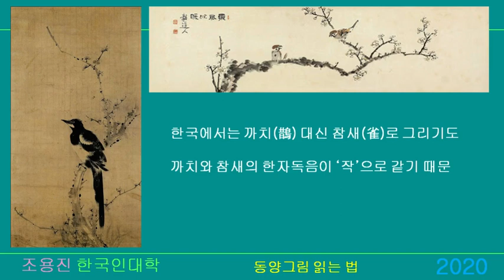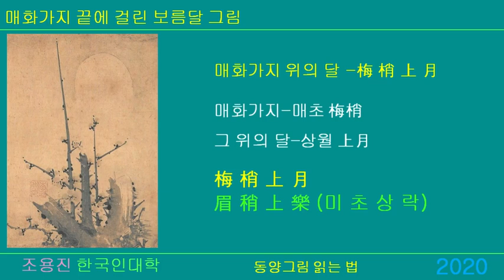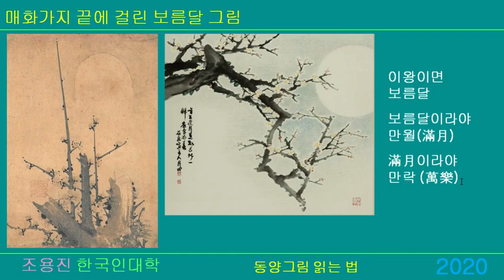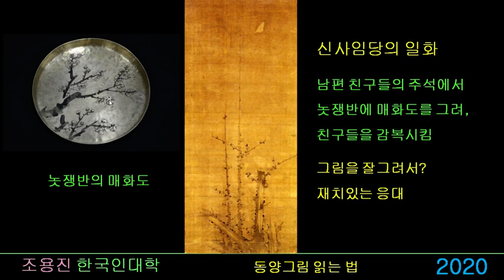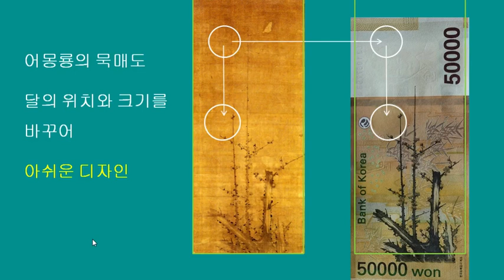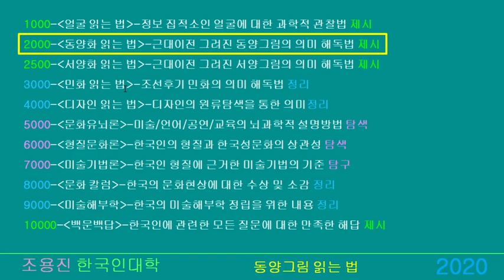매화가지 끝에 걸린 보름달 그림-동양화읽는법-2020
105. 매화가지 끝에 걸린 보름달 그림-동양화 읽는 법-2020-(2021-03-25)
매화그림에서는 보름달을 함께 그린 예가 많다. 조선 중기의 화가도, 현대의 문인화가도 그림에서 매화가지에 보름달이 가지에 걸리도록 하여 그린다. 2월 들어서 부터 이미 매화꽃이 피기 시작했고, 3월 25일 오늘은 음력으로는 오늘 2월 13일 보름을 이틀 앞두고 있어, 시기상으로는 2월 15일 보름에 핀 매화를 볼 수 있다. 그러나, 맞지 않는 점이 있다. 이즈음, 저녁 7시만 되어도 이미 달은 머리 위 하늘 한가운데 높이 떠 있어서, 매화가지에 걸려 있을 수 없다. 과학적으로는 사실에 맞지 않는 것이다. 이렇게 사실에 맞지 않음에도 이런 형식이 내려 온데에는 나타내고자하는 의미가 있었기 때문이다. 매화가지 위의 달은 한자로 梅梢上月(매초상월)인데, 눈썹 끝에 즐거움이 걸려있다-眉稍上樂(미초상락)와 독음이 통하기 때문이다.